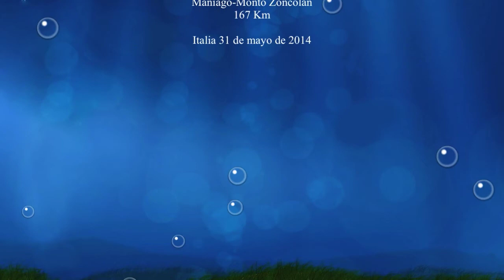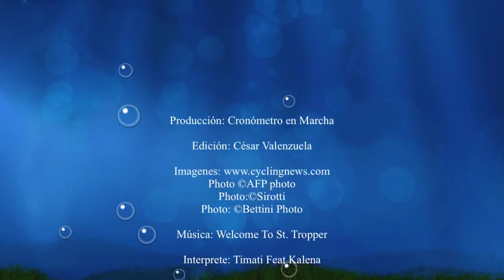20a ETAPA GIRO DE ITALIA + VIDEO IMAGENES